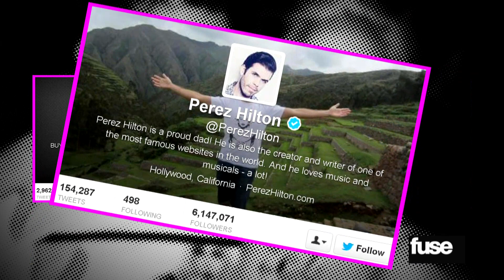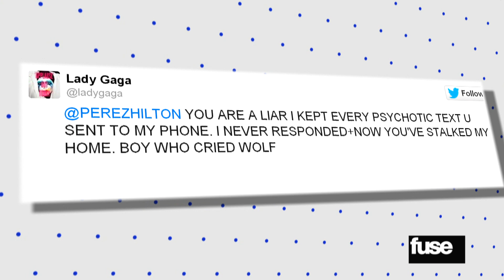Lady Gaga and Perez Hilton Feud on Twitter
Lady Gaga and Perez Hilton tear each other apart on Twitter with allegations of stalking and substance abuse.